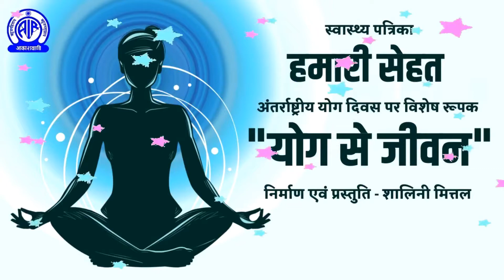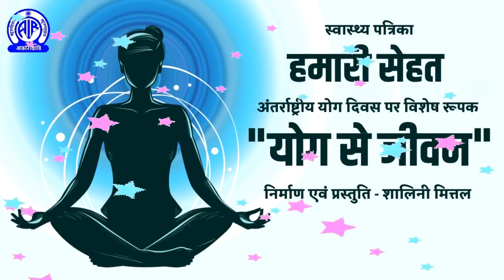Swasthya Patrika II Hamari Sehat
अंतर्राष्ट्रीय योग दिवस पर विशेष रूपक
“ योग से जीवन “
निर्माण एवं प्रस्तुति -शालिनी मित्तल